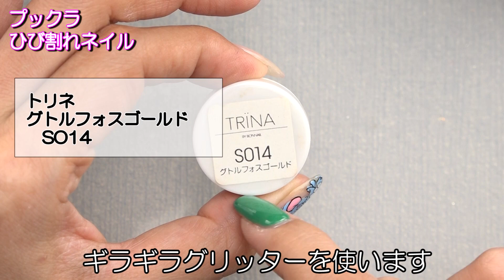大理石ラインをプックラさせたらこうなった！【海外の画像を参考に描いてみました】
‹プリジェル ジェルカラー› ダスティーベージュ

(アマゾン1380円)

‹VETRO ベトロジェル VL085 チャップリンスティック›

‹VETRO ベトロジェル VL149 エナメルハート›
(amazon円) ない

(amazon-円) 無し

‹クリストリオ パーマシャイン› ※アマゾンさん！

‹アイニティ ノンワイプ マットトップジェル›
(amazon円) ないです

‹ONIライナー ブラウン ２g シャレドワ›

‹ b-r-s (ブルーシュ) #701 ラウント゛›
(楽天770円)

‹トリネ グトルフォスゴールド›
楽天 amazon　ないのに使っちゃいました凹

～～ネイル用品はここまで～～

～～～～チップ作成セット～～～～
‹トレーニングコート›　楽天の方が安かったです

‹シャレドワ キューティクルオイル カラマフルーツ 15mL›

☆お勧めスターターキッドと上娘が練習ているサイト☆
 (作成中＆追加中)